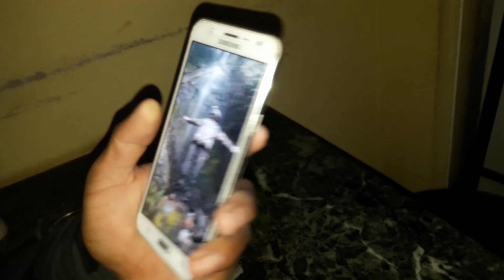Hidden Trails Final Part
About this video:
This is the final part of Hidden Trail (Ride From Bishnudawar to Narayanthan Trail).

About this channel:
In this channel, we use to upload different types of vlog but basically, travel vlogs with the intention of exploring the hidden places, the beauty of nature with thrills and spills. .

Gears Used:   GoPro Hero 8

Software Used: Filmora 9.6.0.18

Device used: Dell I3